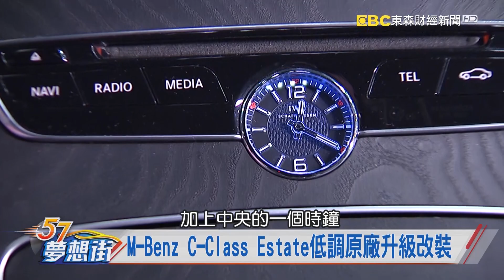3系列Touring個性精品上身 高調藏在細節裡！《夢想街57號 預約你的夢想 精華篇》20191017 李冠儀 謝騰輝 葉毓中 程志熙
3系列Touring個性精品上身 高調藏在細節裡！
M-Benz C-Class Estate低調原廠升級改裝